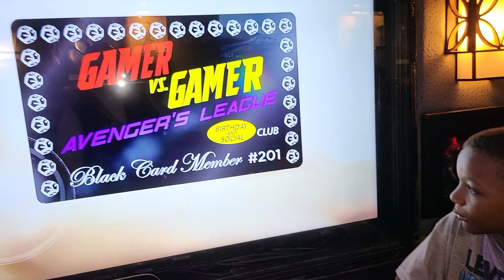Quincy and Maurice's Game Truck Atlanta / BY Gamer vs Gamer Birthday Party Highlight Video